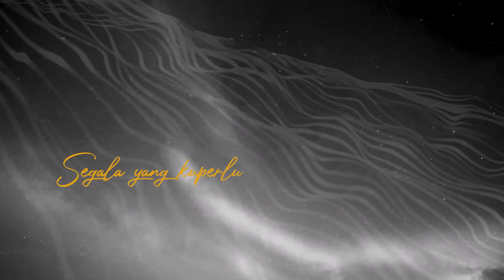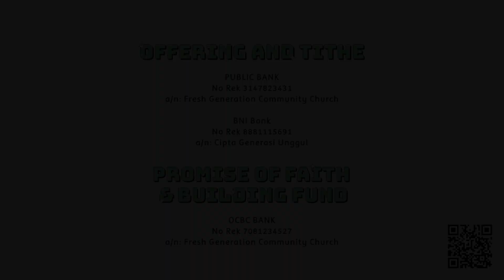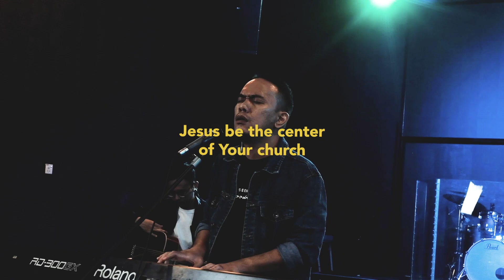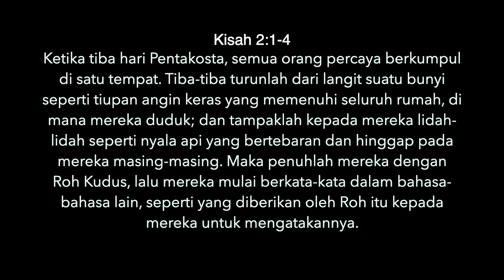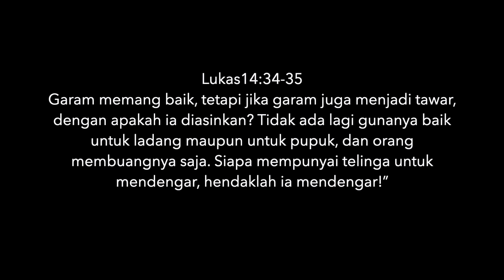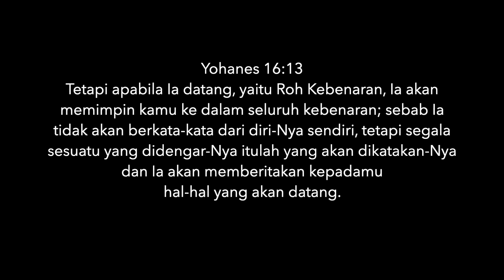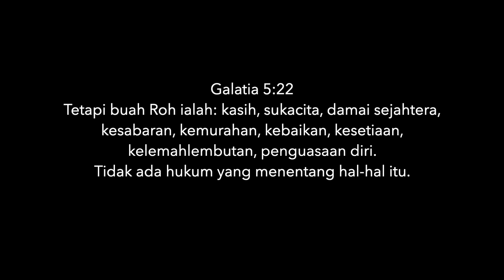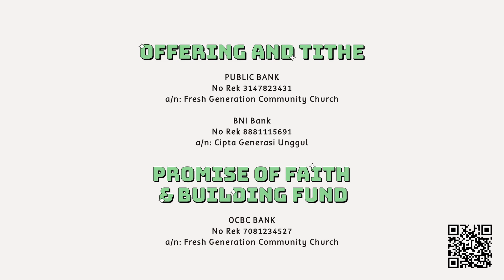Fresh Online Service - 23 May 2021 - The Outpouring of the Holy Spirit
Hello there! So glad that you’re here at FGCC’s online service.

We would like to get to know you and welcome you to FGCC as a family, please take a couple of minutes to fill in this brief form:

NEXT GEN CLASSES (held at GMT+8)
Matthew (2-5 years old): online Zoom class at 11.00
Mark (6-7 years old): online Zoom class at 11.00
Luke (8-9 years old): online Zoom class at 10.00
John (10-13 years old): online Zoom class at 10.00
Teens (14-16 years old): online Zoom class at 10.00